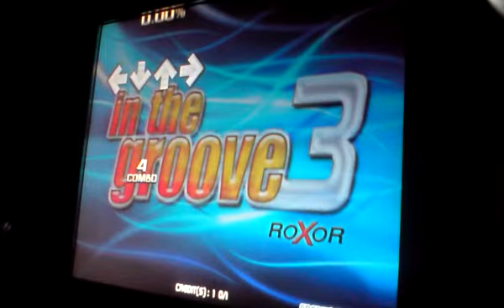*OpenITG keyboard* UB3R RAVE